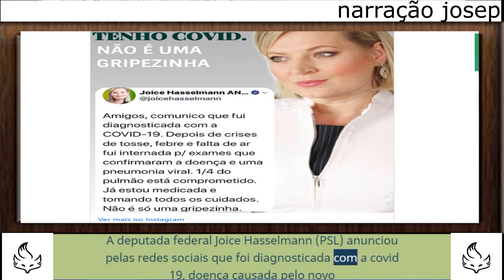Joice Hasselmann está com coronavírus: ‘1/4 do pulmão comprometido’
Deputada fez questão de frisar que a covid-19 não é apenas uma "gripezinha"
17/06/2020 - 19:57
Por: Redação

joice hasselmann coronavírus
Joice Hasselmann está com coronavírus
“Amigos, comunico que fui diagnosticada com a covid-19. Depois de crises de tosse, febre e falta de ar, fui internada para exames que confirmaram a doença e uma pneumonia viral. 1/4 do pulmão está comprometido. Já estou medicada e tomando todos os cuidados. Não é só uma gripezinha”, disse a parlamentar.